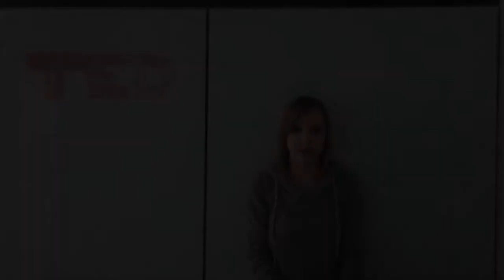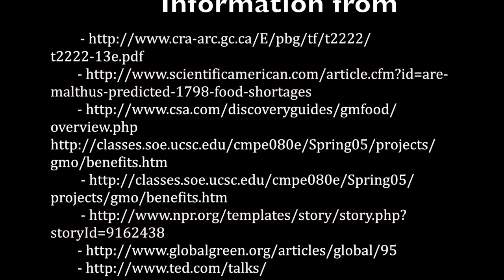Geology Lab 1 Ted Talks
By Anna Haataja, Ryan Barker, Walker Adair, and Aaron Stenbeck